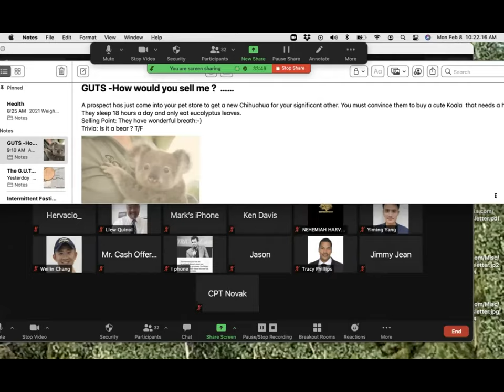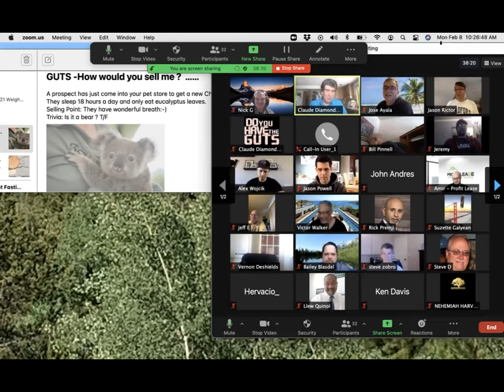How to sell a Koala-Claude Diamond Sales